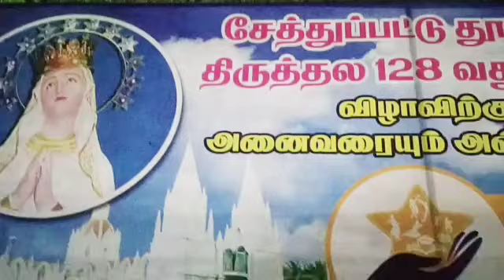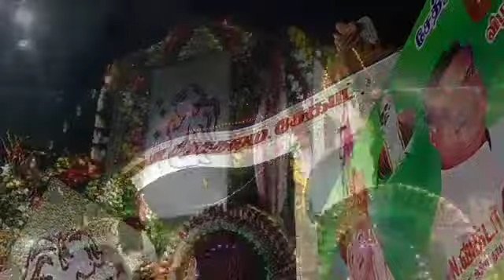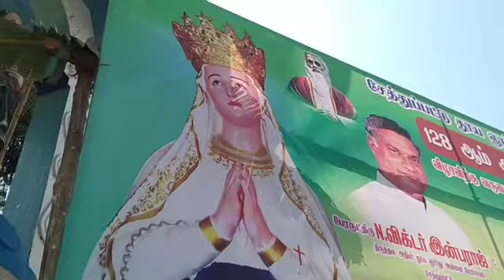🙏🙌Our Lady of Lourdes Shrine Chetpet Festival//தூய லூர்து அன்னை திருத்தல திருவிழா தேர் பவனி🙏🙌